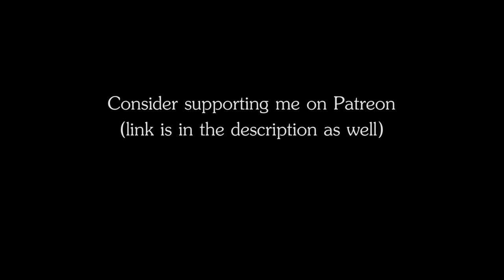RPG | D&D Ambience - Haunted Battlefield (ghostly warriors, ghost battle, crows)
RPG | D&D Ambience - Haunted Battlefield
The ambience of ghostly warriors reenacting battles of the past on an empty battlefield.